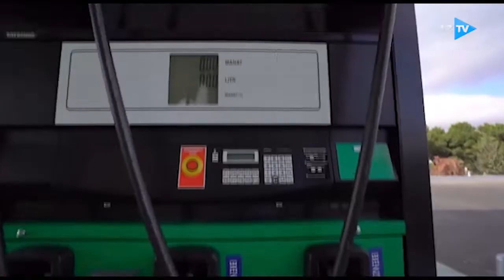Azpetrol Saray YDM-nin açılışı - AzTv